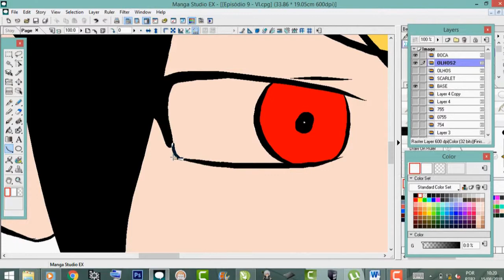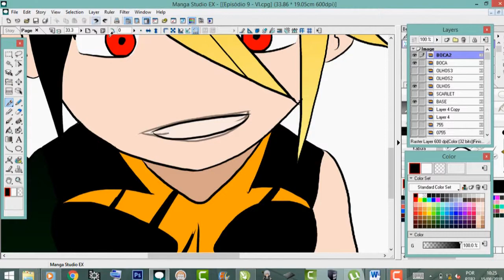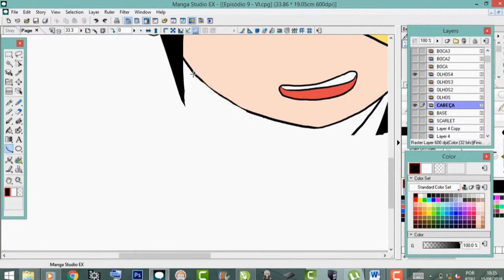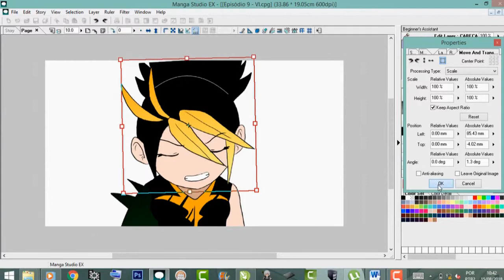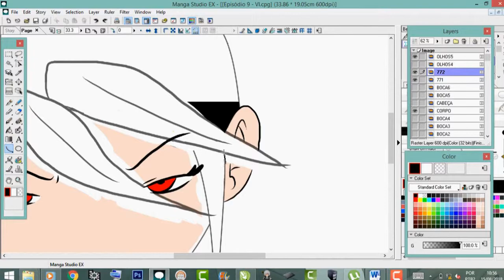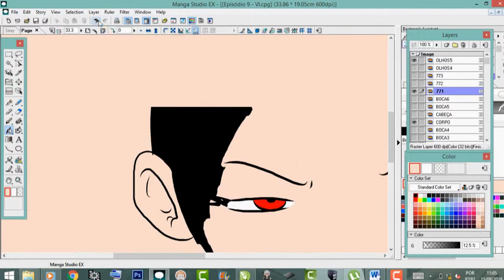Animando Scarlet - Rosto [LENDA JACK GO ANIME]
Speed animation, mostrando o processo de animação do rosto + cabelos da Scarlet, do anime LENDA JACK GO.